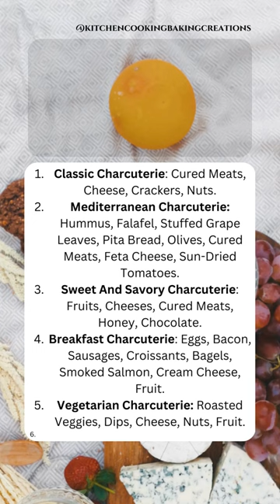Charcuterie Boards: 5 Mouth-Watering Ideas for Snack Lovers!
Looking for some delicious snack inspiration? Check out these 5 mouth-watering charcuterie board ideas perfect for any occasion! From classic cured meats and cheeses to sweet and savory combinations, there's something for everyone on these snack platters. Whether you're hosting a party or just looking for a quick and easy snack, these charcuterie board ideas are sure to impress. So grab your favorite ingredients and get ready to create your own perfect snack platter!

Charcuterie Board Ideas:

• Classic Charcuterie: A classic charcuterie board usually includes a variety of cured meats such as prosciutto, salami, and pepperoni. You can also add some cheese like brie, cheddar or gouda, crackers, and nuts.

• Mediterranean Charcuterie: A Mediterranean charcuterie board can include hummus, falafel, stuffed grape leaves, pita bread, olives, and a variety of cured meats such as lamb and beef. You can also add some feta cheese, sun-dried tomatoes, and roasted red peppers.

• Sweet and Savory Charcuterie: This charcuterie board is all about mixing sweet and savory flavors. You can include some fruits like strawberries, grapes, and figs, a variety of cheeses such as blue cheese, brie, and goat cheese, cured meats like prosciutto, honey, and some chocolate.

• Breakfast Charcuterie: A breakfast charcuterie board can include some scrambled eggs, bacon, sausages, croissants, bagels, smoked salmon, cream cheese, and some fresh fruit.

• Vegetarian Charcuterie: A vegetarian charcuterie board can include some roasted vegetables such as bell peppers, zucchini, and eggplant, dips like hummus, baba ghanoush, and tzatziki, a variety of cheese such as feta, goat cheese, and brie, nuts, and some fresh fruit.

Here at @kitchencookingbakingcreations we aim to teach home cooks how to make simple and delicious dishes which are comforting and simple.

I hope you found this content useful and hope you enjoy making your own at home 😊

Notice: Copying, editing, reusing and the republication of my videos and my content is strictly prohibited by law.